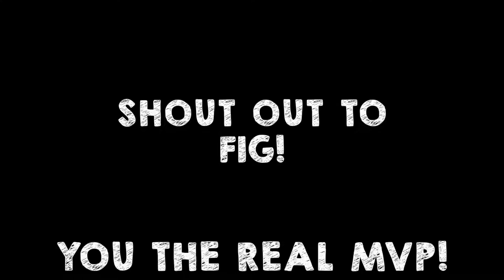Dinner, Concert, and Pancake Jam| VLOG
This video is a bit of a throwback but it's still a good one. This a two day vlog we have dinner with Hadley one night and go to our last Pancake Jam ever. Watch the video to watch a mini parade and see us dance on tables! Hope you enjoy this video :)
↓↓↓↓↓↓ CLICK TO SEE MORE ↓↓↓↓↓↓↓↓

Two friends that decided to start our own YouTube Channel. We are both college seniors 21 and 22 who after being obsessed with YouTube for so long decided to take a leap of faith and start this new adventure. Come join us on this new fun ride.

Life isn’t about waiting for the storm to pass.
It’s about learning How to dance in the rain.